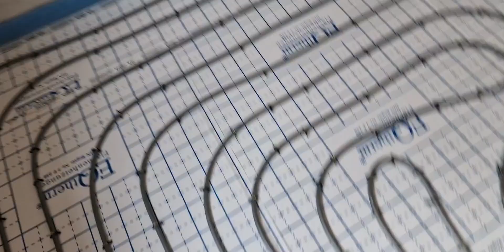как устроено водяное половое отопление в Германии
systema merten
EDV-steckdose